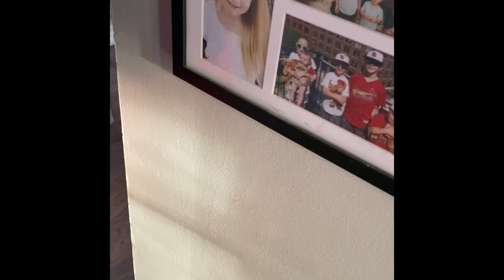Pranking my neighbor